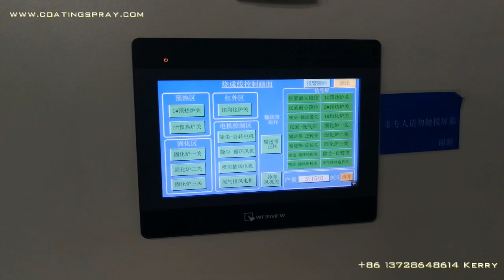Programmable Chain Spindle Spray Coating Line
Chain spindle spray coating line is fully programmable by PLC. Chain conveyor can be set to continuous moving or step forward moving. Coating line is setup with high temperature furnace plus UV oven to work with different objects painting requirements.

More about our coating line solutions please check pages.